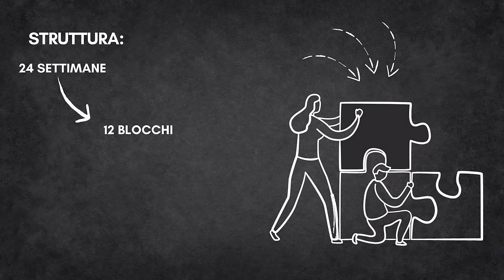Vi presento Taurus!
RHINO15

LINK UTILI

Come contattarci?!